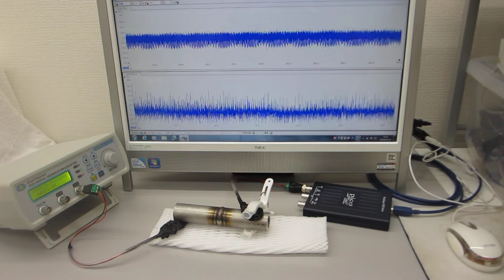超音波の伝搬状態を測定・解析・評価することによる表面検査技術